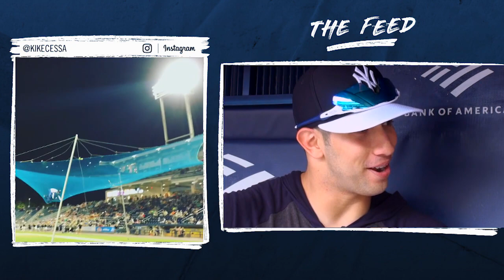Luis Cessa's golf game, fun trips and more - The Feed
Get to know New York Yankees pitcher Luis Cessa in this brand new episode of ‘The Feed’ with YES Network’s Matthew Stucko.